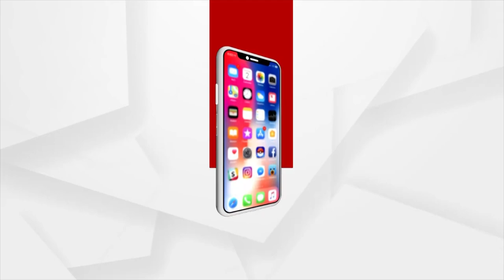Headlines 7AM | 19th September 2021 | Argus News